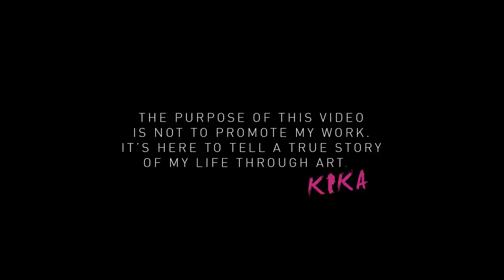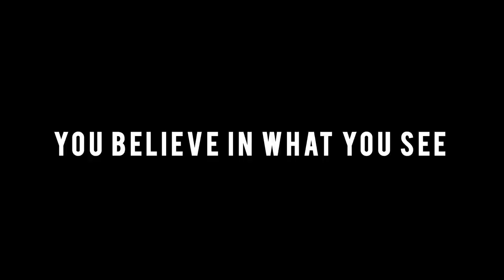THIS IS A TRUE STORY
My two angels, this is for You !

Thank's for all people who supported me on my journey,
They know who They are !

Thank's to all my Subscribers, I am so grateful for Your support.

Special thank's to:
Dr Mili for particiapting in this video

Jelena Lepovic
Stojan Mihajlov
Astrologer Helena Kocic
Anica Raickovic
Lazar Raickovic
Katarina Djelbabin

... and mom and dad, thank You so much.